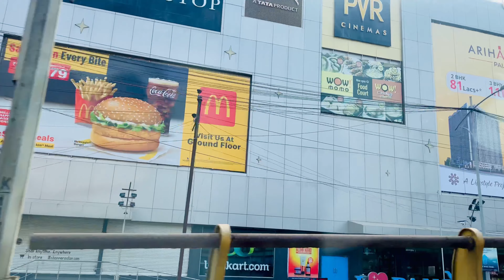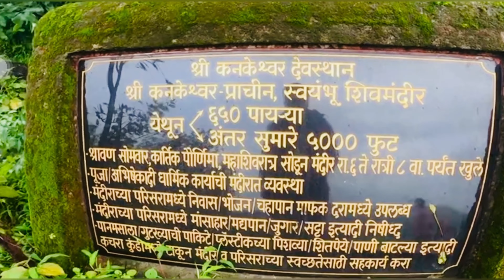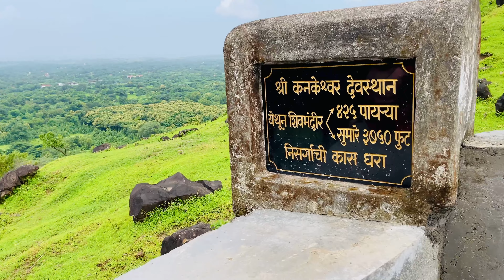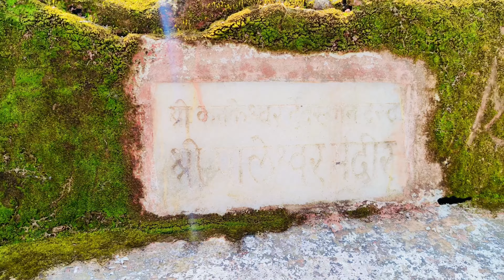Vlog-21 || कनकेश्वर महादेव मंदिर (अलीबाग)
कनकेश्वर महादेव मंदिर (अलीबाग)
Kankeshwar temple alibag